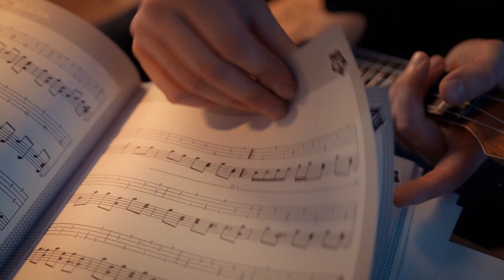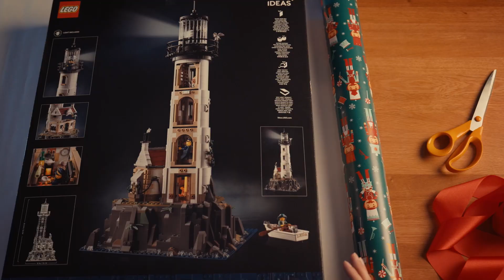Mój Pierwszy Zestaw Klocków Lego?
Jakie macie wspomnienia z klockami lego ? 🧐
Mieliście jakieś ulubione zestawy? Dajcie mi koniecznie znać w komentarzu 😊
📍A teraz... włączcie dźwięk i posłuchajcie jakie są moje wspomnienia związane z lego. Film nakręcony z inicjatywy mediaexpert współpracareklamowa 🤗 (LEGO i Media Expert)
Miłej niedzieli Kochani! 🥰